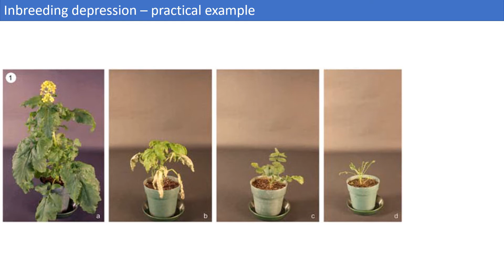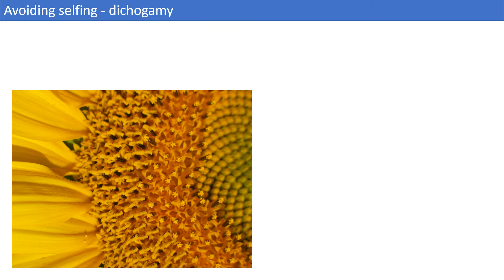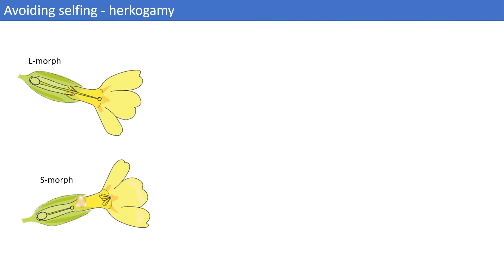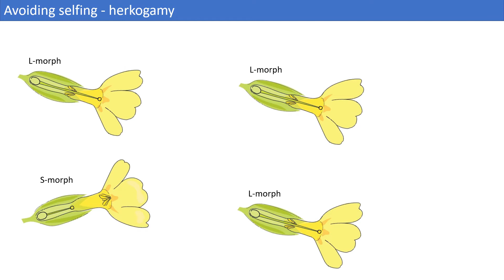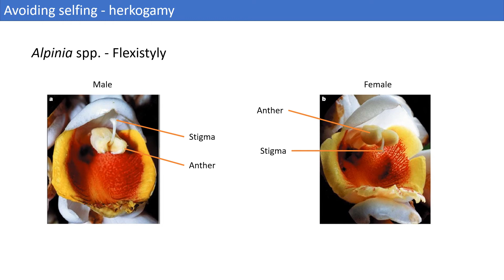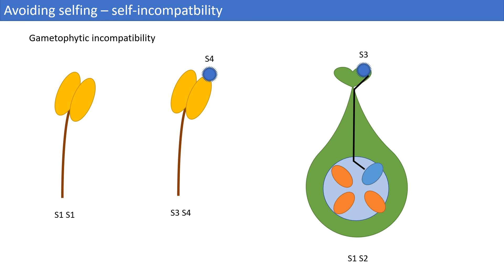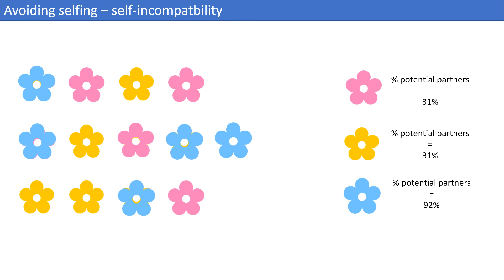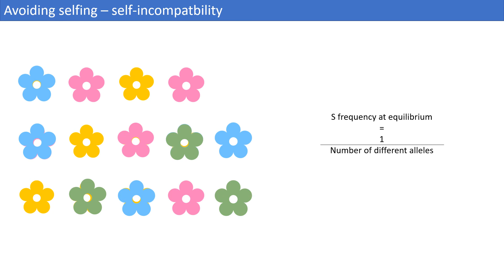Mechanisms of selfing avoidance